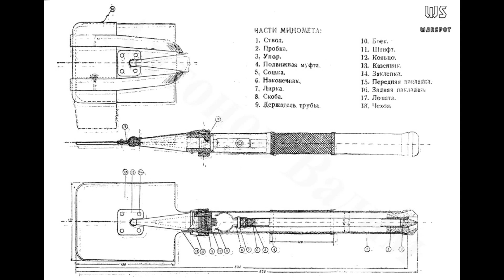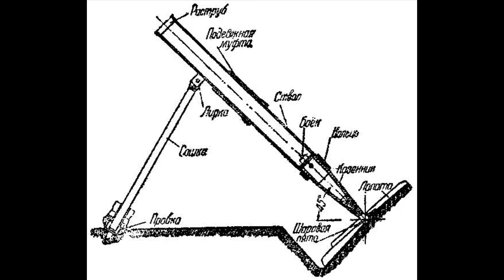Spatengranatwerfer BM-37 sowjetischer Spatenmörser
Die Bilder stammen aus meiner Bildersammlung, alle mit fremden Brandings von den entsprechenden Quellen

0:00 Begrüßung
0:17 Vorgeschichte
1:08 Aussehen, Bedienung
3:05 Handhabung und Tests
4:05 Mängel
5:24 Stalin sagt Ja
6:30 Leningrad sagt Nein
7:22 Positives
7:56 Produktionszahlen